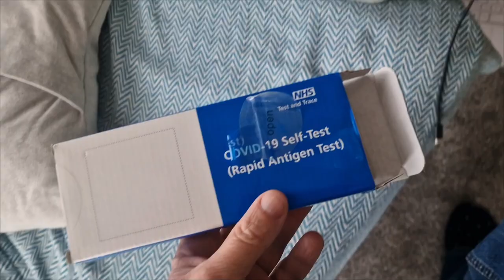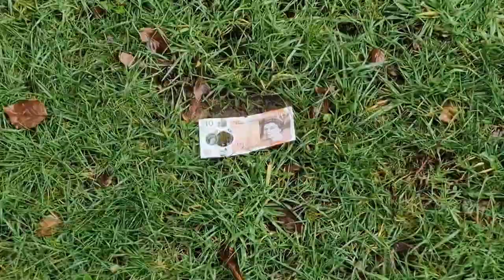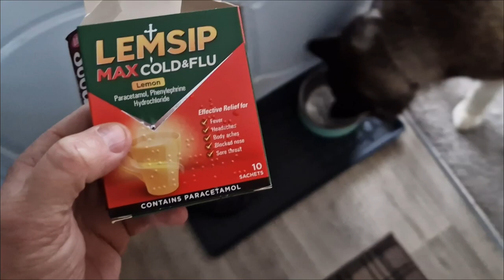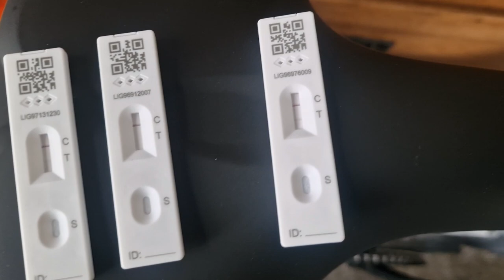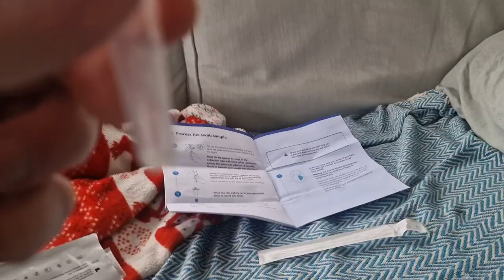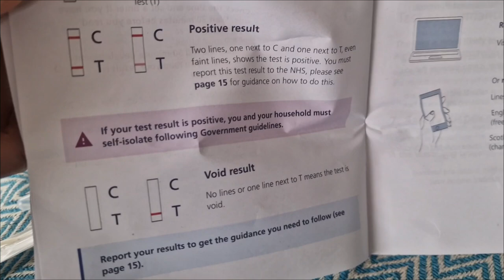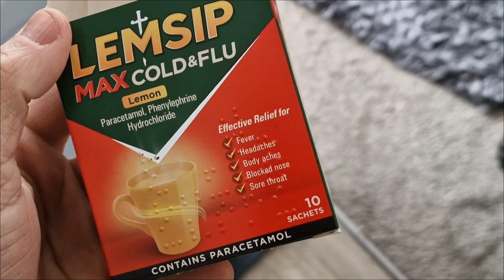Husky Watched Me While I Was Poorly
Sherpas Home fund